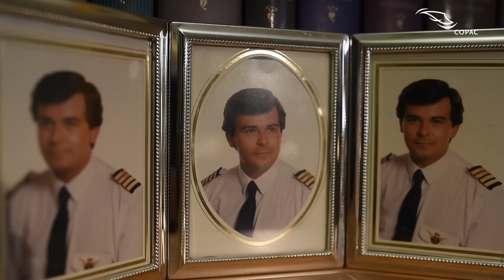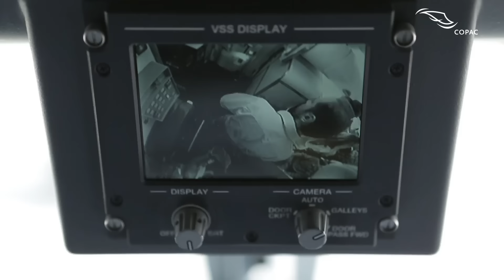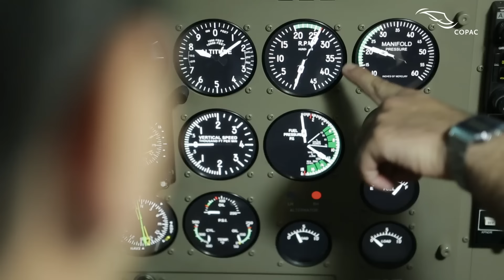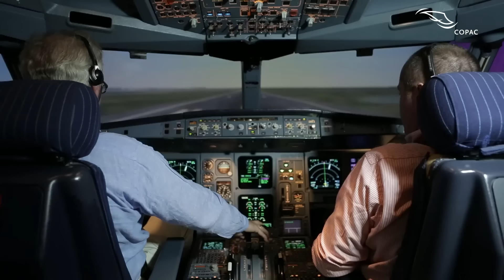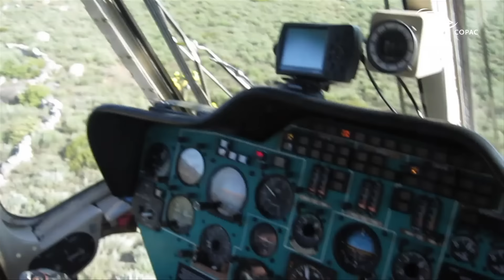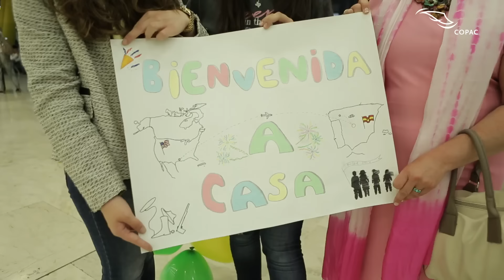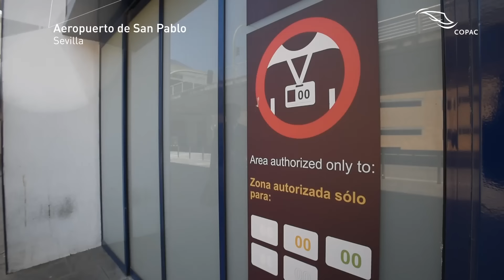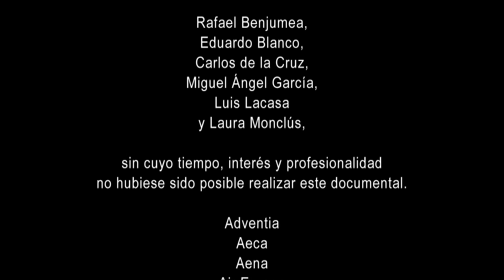Documental Ser Piloto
Ser Piloto es un documental del Colegio Oficial de Pilotos de la Aviación Comercial (COPAC) en el que se muestra este trabajo desde una perspectiva profesional y humana. Pilotos de transporte de pasajeros, carga aérea, extinción de incendios forestales y vuelos sanitarios muestran el día a día de su trabajo